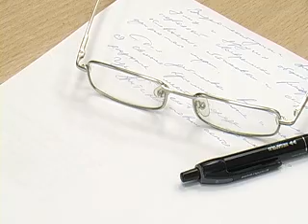15 01 14 bezopasnyj dvor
Сегодня в администрации города прошло совещание с председателями домовых комитетов, где было предложено установить во дворах камеры видеонаблюдения, дабы обезопасить жизнь и быт горожан.